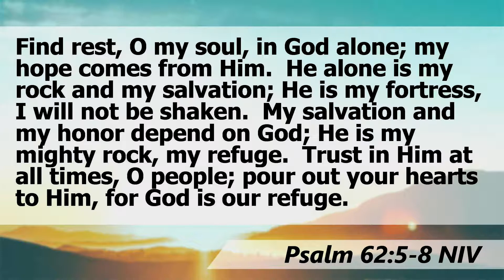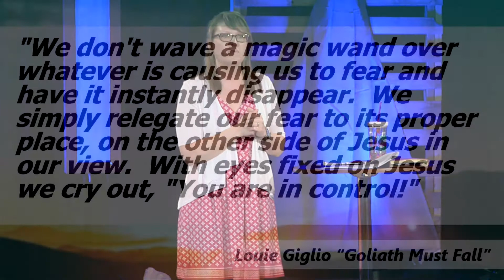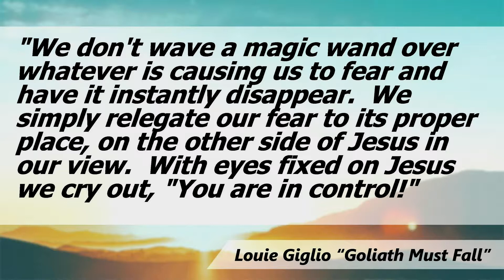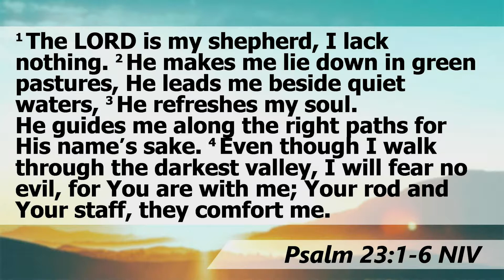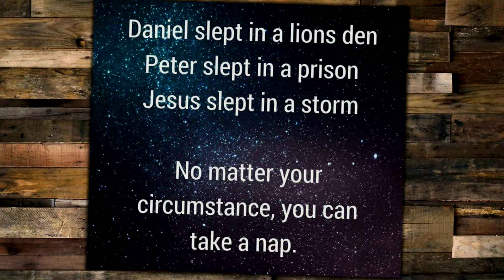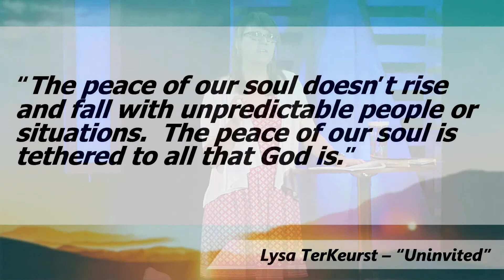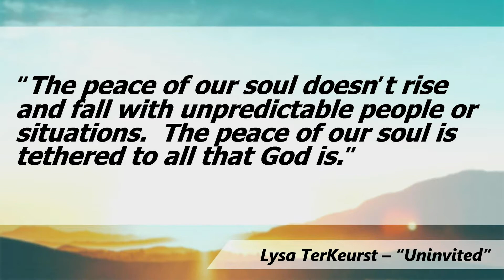Mother's Day 2018 - "Rest Easy" - Nikki Broughton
Do you have trouble sleeping at night?  Do worries keep you up?  Nikki teaches us how we can put our trust in God and learn to "Rest Easy".